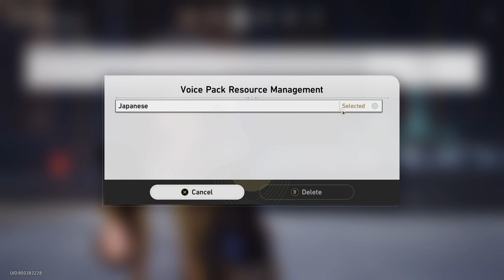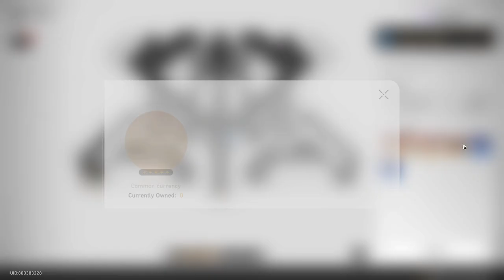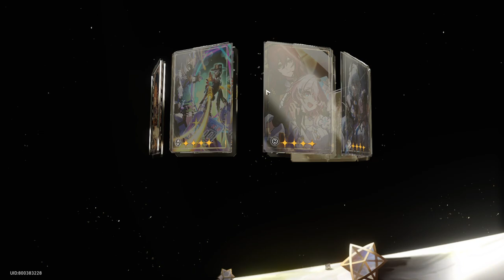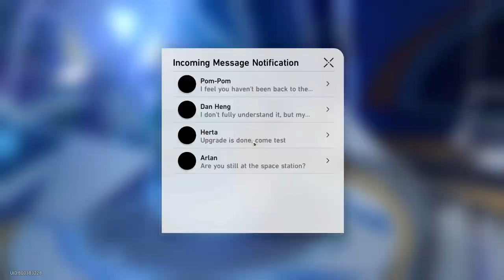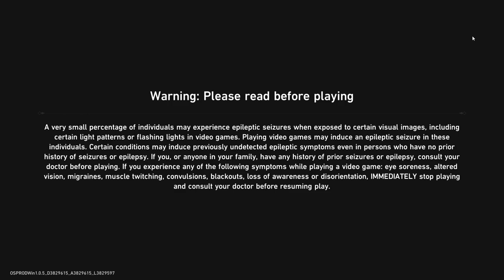Adventure Mission: Simulated Universe (Part 1) - [#1] - Honkai: Star Rail